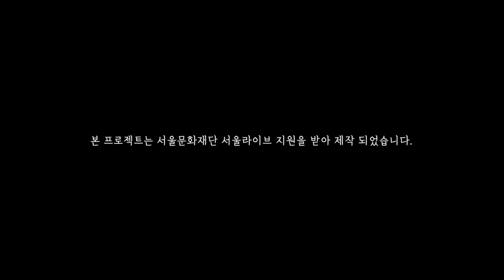밴드 'cotoba' 앨범제작기 인터뷰 | "그들은 어떻게 앨범을 만들까?" 독립음악 앨범제작기 아카이브 프로젝트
본 영상은 밴드 'cotoba'의 1집 [4pricøt] 앨범제작기 편입니다.

[cotoba(코토바)]

math/post rock 밴드 cotoba(코토바)

변칙적으로 정교하게 쌓아올린 리듬을 통해 상실의 감정을 연주한다.

2022년 첫 정규 앨범 발매, 2023년 펜타슈퍼루키 은상을 시작으로 50일간의 유럽/영국/아시아 투어를 마쳤고, 제 18회 한국대중음악상 최우수 록 노래 후보에 올랐다.

2023년 시즌1으로 소속사 없이 활동하는 밴드 '팎', '코토바', '이상의날개', 전파사', 'ABTB' 총 5팀을 만나 모두에게 앨범 제작의 일련의 과정에 대한 똑같은 30개 질문을 드리고, 그에 대한 이야기를 인터뷰 형식으로 담았습니다.

같은 질문에도 서로 생각과 관점이 다르고, 다들 개성있고 조금은 다른 방식으로 앨범을 만들었다는 점이 저도 무척 흥미롭고 신선했습니다. (다음 시즌에 기회가 된다면 다양한 장르의 더 많은 뮤지션 분들을 만나보고 싶습니다.)

소속사 없이 스스로 앨범 제작을 해보려고 하는, 또는 이미 진행하는 과정 중에 비슷한 고민과 궁금증을 가지고 있는 분들에게 그들의 다양한 경험과 이야기가 작은 도움이 되기를 바랍니다.

* 출연: DyoN Joo, Dafne
* 제작, 기획, 연출: 문정민
* 장소 협조: 북카페 디어 라이프
* 제작 지원: 서울문화재단 서울라이브

[질문]

00:00 프롤로그
00:35 Q1. 밴드 소개 및 멤버 본인 소개를 부탁합니다.
01:53 Q2. 앨범에 대한 간단한 소개를 부탁합니다.
03:38 Q3. 앨범 작업 초기에 어떤 방식으로 곡을 썼나요?
04:14 Q4. 어디에서 곡작업 또는 합주를 했나요?
05:18 Q5. 정식 레코딩 들어가기 전에 준비해놓은 것들이 있었나요?
06:20 Q6. 레코딩 사전 또는 사후 MIDI 작업을 했다면 어떤 DAW 프로그램 가상악기를 주로 사용했나요?
07:23 Q7. 가사 작업은 어떻게 진행했나요? 평소에 글을 써두는 가사 노트 같은 것이 있나요?
10:55 Q8. 레코딩은 어디에서 어떻게 진행했나요?
12:57 Q9. 레코딩 시에 사용한 악기들은 어떤 건가요?
14:57 Q10. 직접 레코딩을 진행했다면 어떤 장비와 프로그램, 플러그인 이펙터 등을 사용했나요?
14:59 Q11. 레코딩할 때 사용한 개인 장비 및 이펙터 중 사운드의 핵심이라던가 특히 애용한 것이 있나요?
16:47 Q12. 악기 및 보컬 등 레코딩 모든 과정까지 들어간 총 시간과 대략적인 비용은 어떻게 되나요?
18:22 Q13. (스튜디오에서 진행한) 레코딩 과정에서 어렵고 힘들었던 점과 오히려 반대로 좋았던 점이 있다면 어떤 것들이 있나요?
20:57 Q14. 오디오 믹싱 작업은 어디에서 어떻게 진행했나요?
23:12 Q15. 직접 믹싱을 진행했다면 어떤 장비와 프로그램, 플러그인 이펙터 등을 사용했나요?
23:14 Q16. 믹싱 작업 과정에 들어간 총 시간과 대략적인 비용은 어떻게 되나요?
23:36 Q17. (스튜디오에서 진행한) 믹싱 과정에서 어렵고 힘들었던 점과 오히려 반대로 좋았던 점이 있다면 어떤 것들이 있나요?
24:10 Q18. 마스터링 작업은 어디에서 어떻게 진행했나요?
24:19 Q19. 직접 마스터링을 진행했다면 어떤 장비와 프로그램, 플러그인 이펙터 등을 사용했나요?
24:21 Q20. 마스터링 과정에 들어간 대략적인 비용은 어떻게 되나요?
24:37 Q21. 유통사에 컨택해서 발매일을 잡는 과정은 언제쯤 어떻게 진행했나요?
26:02 Q22. 앨범 디자인은 어떻게 진행했나요?
27:00 Q23. CD 프레싱은 어디에서 몇 장 정도 진행했고, 대략적인 비용은 어떻게 되나요?
28:53 Q24. 뮤직비디오는 어떤 방식으로 몇 편 정도 진행했나요?
29:14 Q25. 뮤직비디오 작가 및 감독은 어떤 경로를 통해 컨택할 수 있었나요?
30:05 Q26. 뮤직비디오 작업에 들어간 대략적인 비용은 어떻게 되나요?
31:19 Q27. 이 하나의 앨범에 들어간 총 작업 시간과 비용은 대략 어느 정도이며 그 비용은 어떻게 준비했나요?
32:06 Q28. 소속사 없이 스스로 앨범 작업을 하는 총 과정 중에 가장 어렵고 힘들었던 점이 있다면 어떤 게 있나요?
33:25 Q29. 소속사 없이 스스로 앨범 작업을 하는 총 과정 중에 가장 보람 있고 의미 있었던 점이 있다면 어떤 게 있나요?
35:17 Q30. 소속사 없이 스스로 앨범을 만들어가는 많은 뮤지션 및 지망생들에게 해주고 싶은 조언이 있을까요?
39:00 에필로그